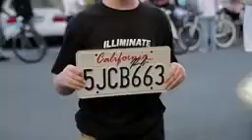A 5plus original 2nd Famliy Of Live 6:30pm